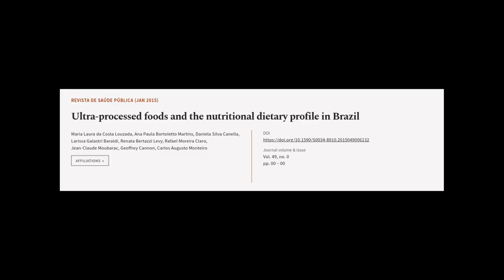Ultra-processed foods and the nutritional dietary profile in Brazil | RTCL.TV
### Keywords ###

### Article Attribution ###
Title: Ultra-processed foods and the nutritional dietary profile in Brazil
Authors: Maria Laura da Costa Louzada, Ana Paula Bortoletto Martins, Daniela Silva Canella, Larissa Galastri Baraldi, Renata Bertazzi Levy, Rafael Moreira Claro, Jean-Claude Moubarac, Geoffrey Cannon ,and Carlos Augusto Monteiro

### Video Timestamps ###
0:00:00 - Summary
0:01:42 - Title
0:01:51 - Tail
0:01:56 - End